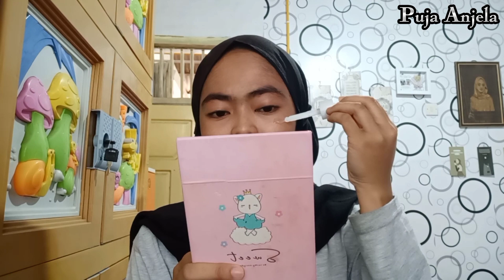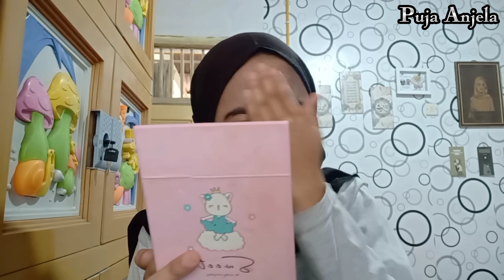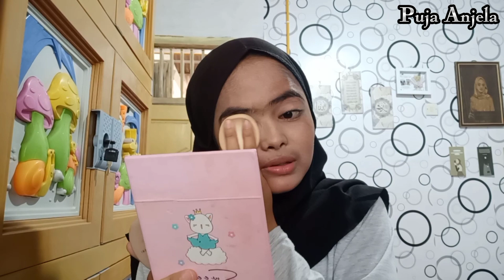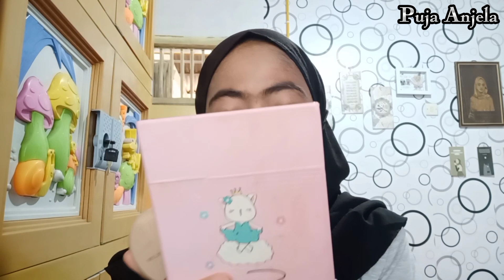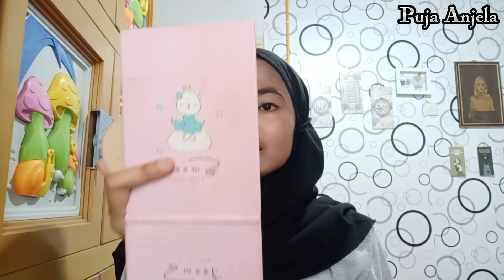Ngobrol asik sambil skincare-an bareng Puja Anjela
Assalamualaikum Wr.Wb..

Daily Vlog~

Video kali ini aku mau ngobrol santai sambil skincare-an.. kuy simak videonya dari awal sampai akhir Yaa 😊

Maaf kalau masih banyak kurangnya dan belum sempurna,, masih banyak belajar🙏🏻

Record HP : HP Oppo A91
Editing Video : CapCut
Editing Thumbnails : PixelLab

Instagram : @pujaanjela TikTok : pujaanjela24

Big thanks 🤍